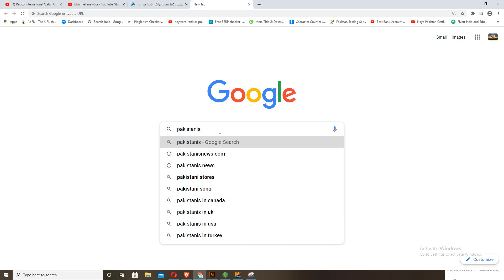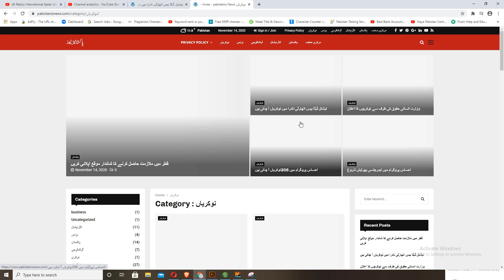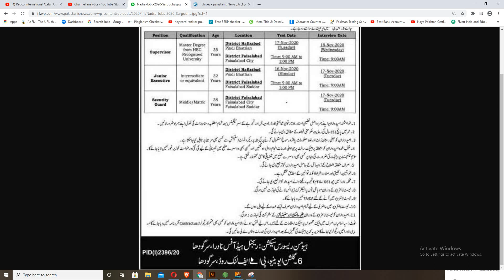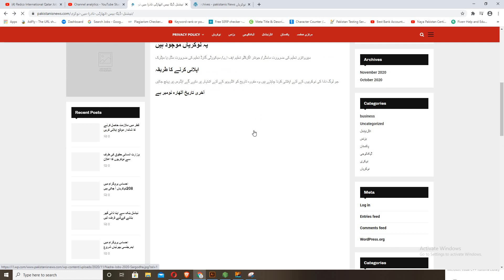NADRA Jobs 2020 | National Database and Registration Authority Jobs 2020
Today NADRA Jobs